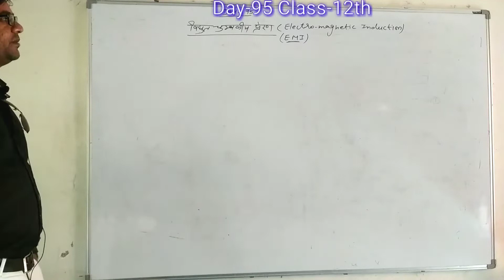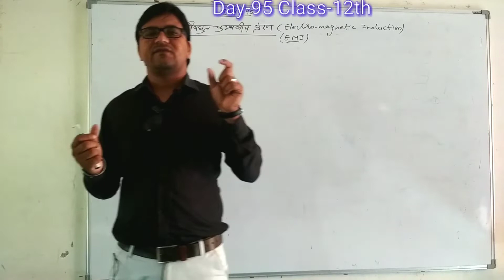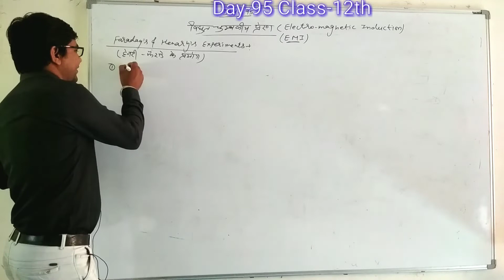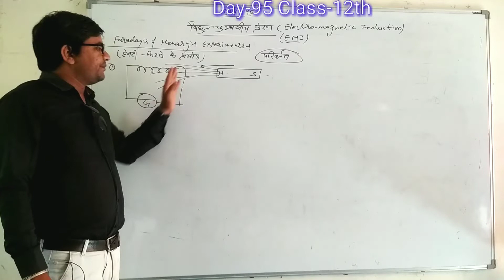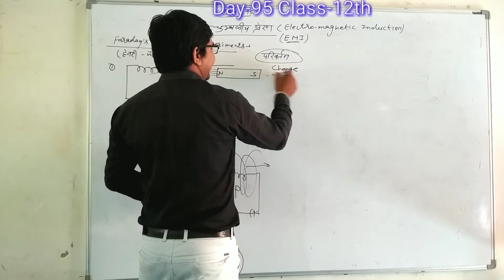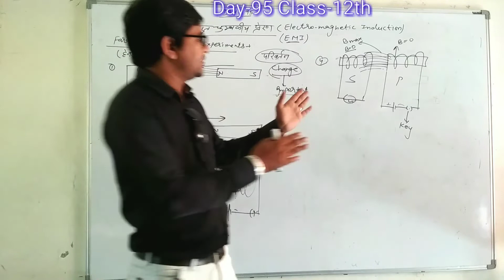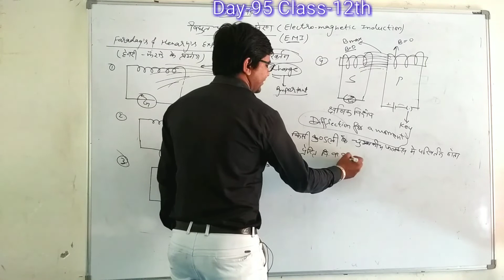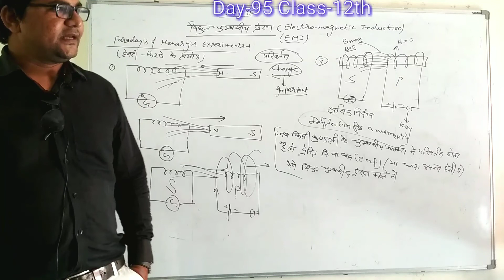Day- 95{12th} Electromagnetic induction/विधुत चुम्बकीय प्रेरण- Introduction part-1